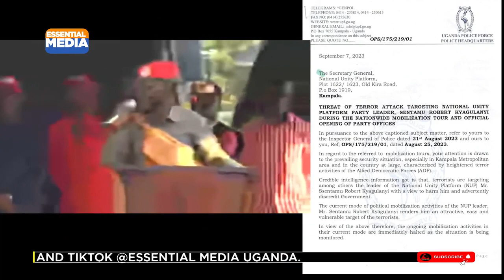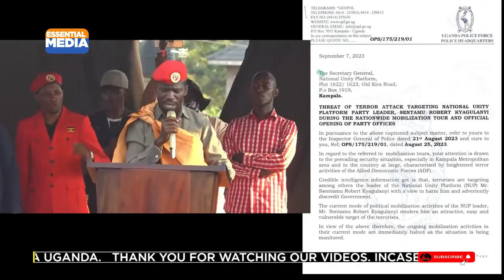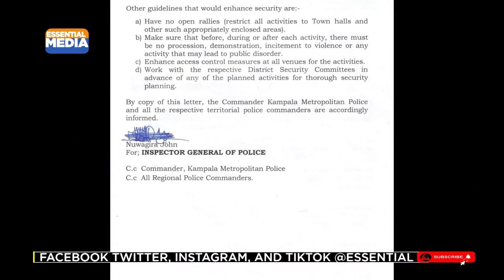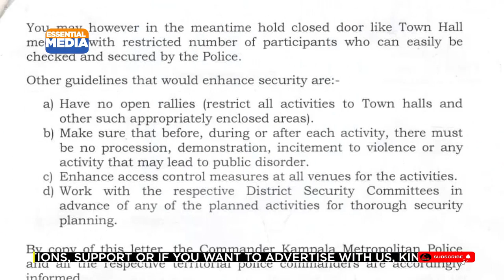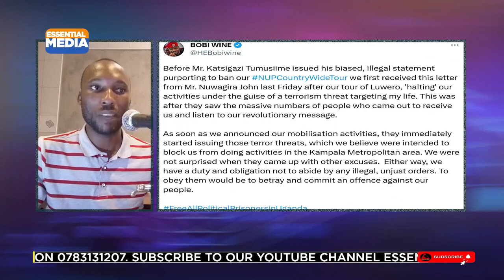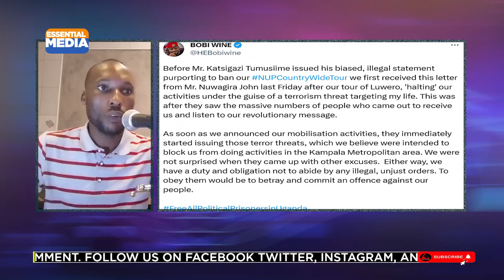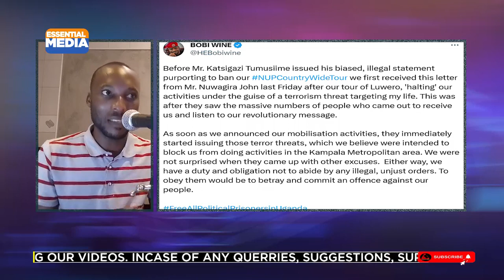Bobi Wine's Powerful Warning to Police and Museveni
Police have issued a directive banning the ongoing mobilization tours by National Unity Platform president, Robert Kyagulanyi, also known as Bobi Wine.

A statement issued by the deputy Inspector General of Police, Maj Gen Geoffrey Katsigazi Tumusiime indicated that Kyagulanyi and his NUP supporters have disregarded a number of guidelines provided to them by police.